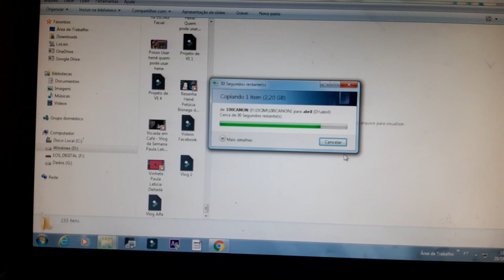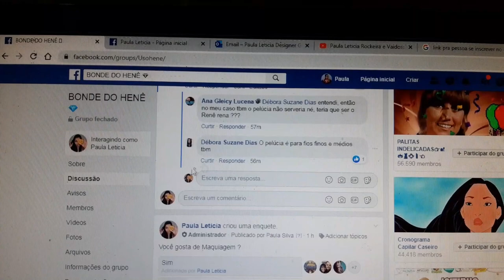Desisti de fazer Planos, tá na mão de Deus vlog #3 Paula Leticia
► Equipamentos ◄
➟Câmera: Canon T5
➟Lentes: 18-55mm Canon
➟Editores: Adobe Premiere,Sony Vegas Pro 11 e Wondershare Filmora
➟Celular Asus.